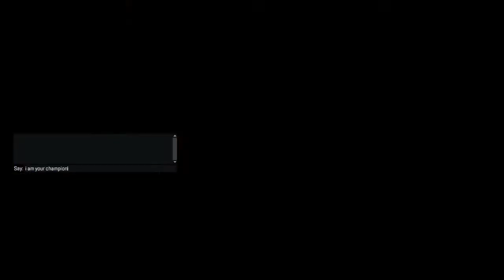S7 of Apex! Horizon+R99+2k DAMAGE in Apex Legends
50 subs! thank you all for the support and the slow but upwards growth! catch me on streams